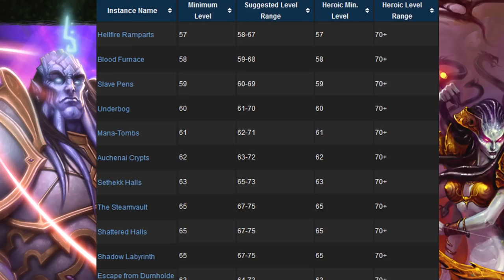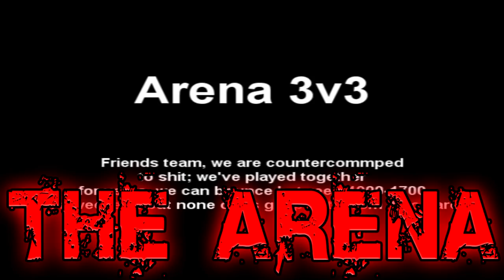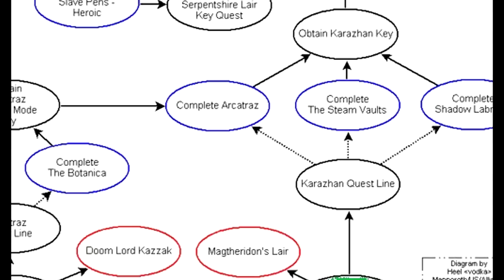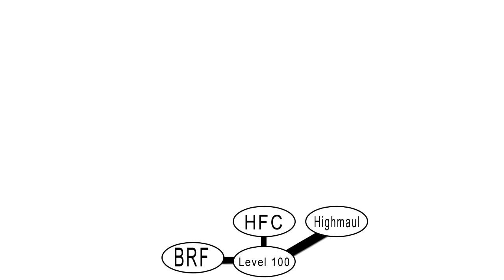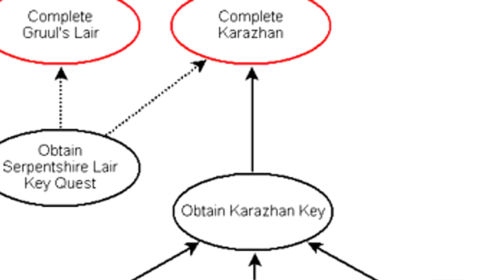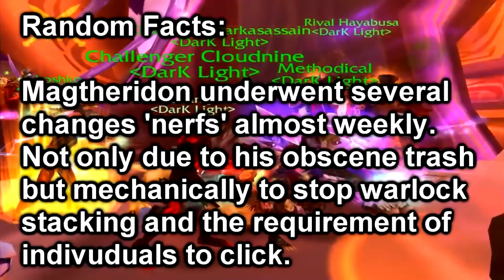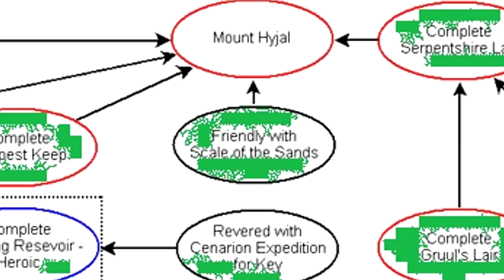The Legacy of The Burning Crusade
Released on January 16th 2007 Preach takes you back to relive the journey as it actually happened for us .

Send us schtuff if u want
Preach Gaming
DUKINFIELD
SK14 9DR
England